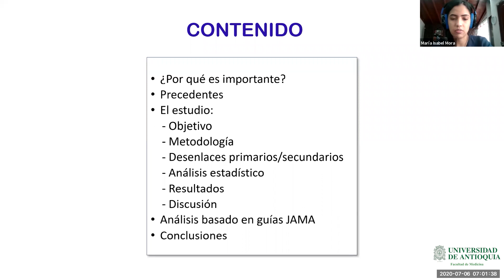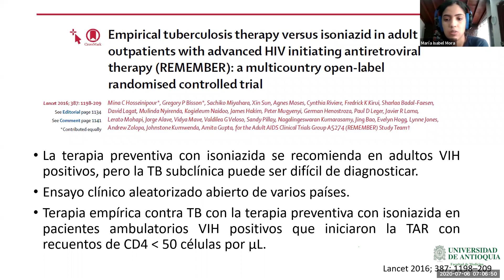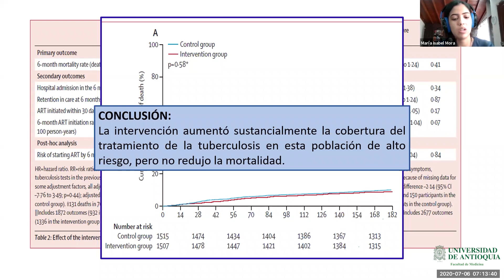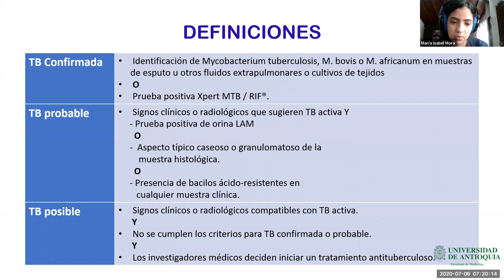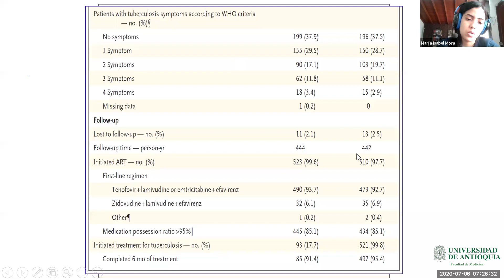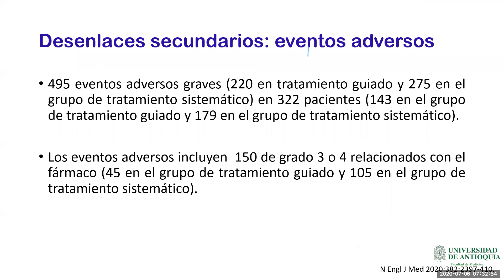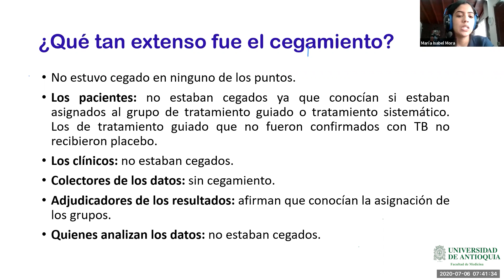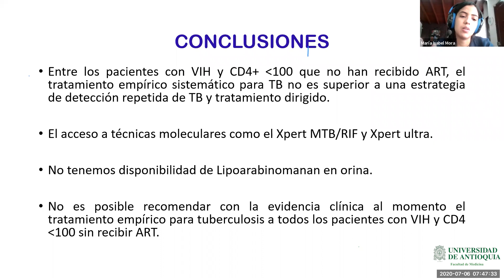Systematic or Test Guided Treatment for Tuberculosis in HIV Infected Adults - Dra. Maria Isabel Mora